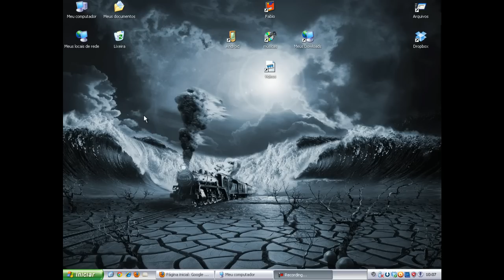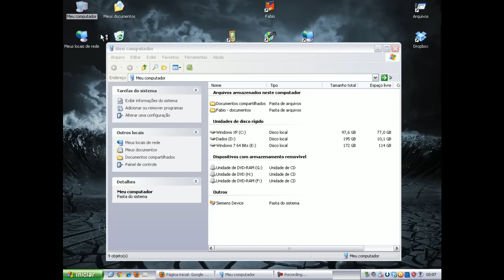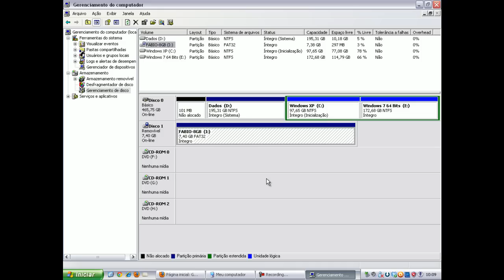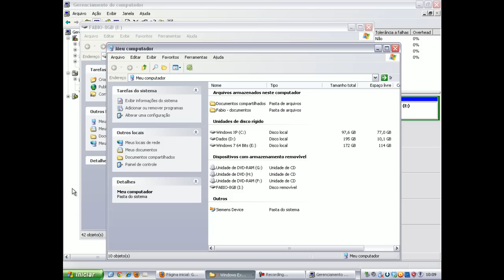PC não reconhece Pendriver - RESOLVER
Resolvendo um problema muito chato e bem comum, de uma forma bem rapida e fácil!

Você coloca o Pendriver ná máquina mas o Pendriver não abre; você acha que ele queimou, mas na verdade não é isso; veja como é fácil resolver! ;D

Dúvidas postem a vontade estou pronto para ajudar!

Visite o meu CANAL DO YOUTUBE para aprender mais "macetes" em informática.